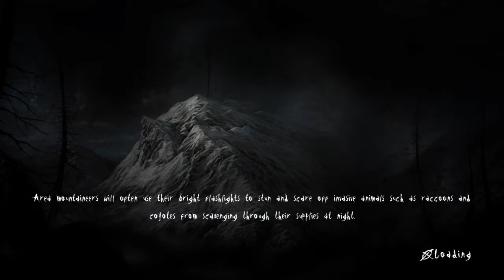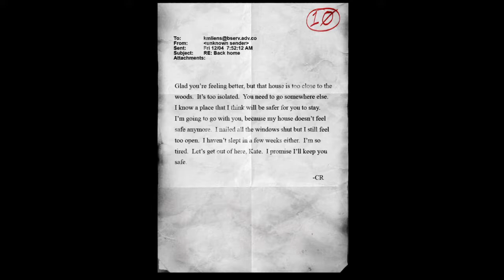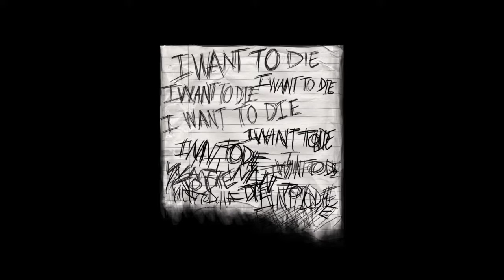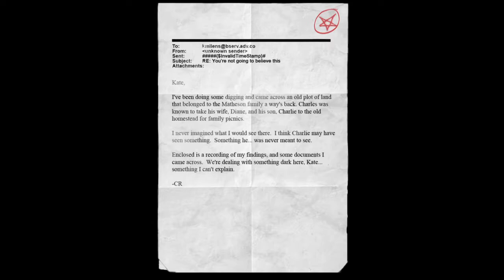Slender - The Arrival - Part 6 - Home Movies - Couch Defense Force